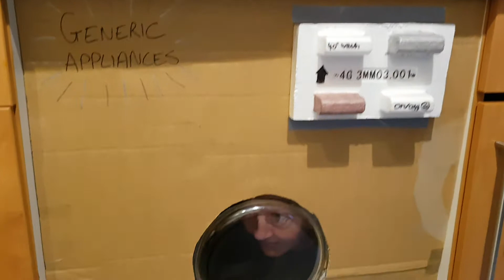GISH MINI April 2020 - Team AllJumbledUp - Item 17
47 POINTS - We LOVE our kids, but occasionally we all need a little break. Right now, however, that can be challenging. Let’s see your best quarantine technique for hiding from your children (camouflage, “mad-skills” hiding, appliance impersonation, invisibility… whatever it takes!)